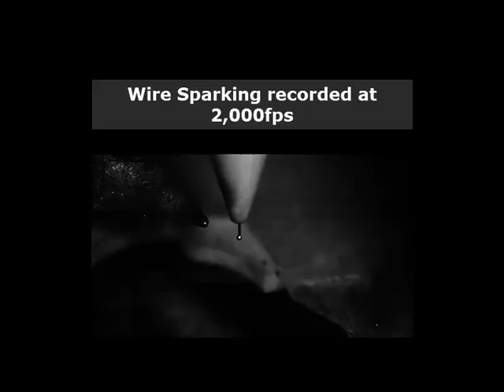IC wirebonding, HITECH volume 2, 2017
A collection of video recording with high speed camera of IC wire bonding process by HITECH. Volume 2